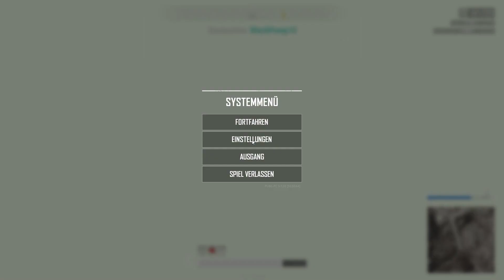Ich pushe jetzt!! #21 - Playerunknown's Battlegrounds Deutsch let's play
Fails und Dummheit inbegriffen.

Gamplay und Kommentar: Agrano